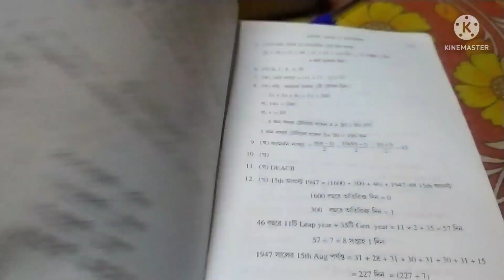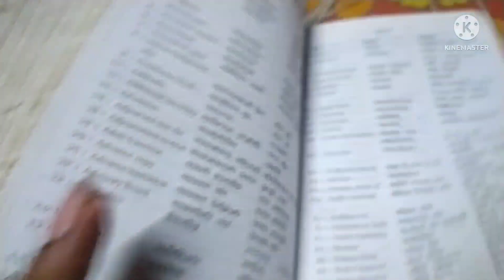Best general studies Book(WBCS/SSC/KP/CDS/UPSC)